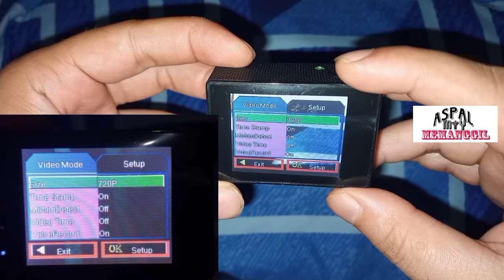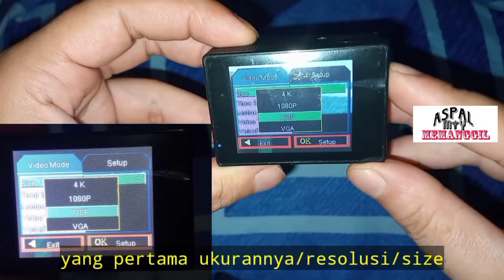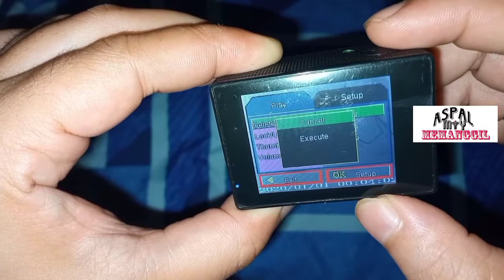Cara Set Up Kamera Kogan 2021 1080p Ultra Hd Non-WiFi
Setting Kamera Kogan

Setelah anda mengetahui memory apa yang baik buat kamera kogan ini, anda juga diwajibkan mengetahui cara setting-nya. Kenapa? karena bisa menentukan kualitas video, cek video ataupun menghapusnya.

Dengan harga yang semurah ini, kamera kogan bisa membuat moment anda menjadi lebih seru. jika anda baru saja membeli kamera yang Murmer ini dan tidak bisa set up/ setting-nya boleh anda ikuti video ini.

Tips set up Kamera Kogan Non WiFi

1. Tekan dan tahan tombol untuk menghidupkan kamera
2. Tekan dan tahan tombol "OK" (terdiri dari 2 set up)
a. Video Mode
 - SIZE: tekan tombol "OK" lalu tekan tombol "Arah" atas bawah

- Time Stamp: tekan tombol "OK" lalu tekan tombol "Arah" atas bawah

- Motion Detect: tekan tombol "OK" lalu tekan tombol "Arah" atas bawah

- Video Time: tekan tombol "OK" lalu tekan tombol "Arah" atas bawah

- Video Record: tekan tombol "OK" lalu tekan tombol "Arah" atas bawah

b. Set Up (caranya sama seperti diatas)
- Format
- Language
- Auto Off
- Sys. Reset
- Light Freq
- Date Input
- uSB
- Version

3. Tekan tombol mode On Off sekali (foto), tekan sekali lagi (recording), dan tekan sekali lagi terdapat pilihan video yang sudah terekam. Anda bisa pilih dan cek video tersebut.

4. Jika anda sudah menemukan video yang akan dihapus, boleh tekan dan tahan tombol OK lalu pilih delete

terimakasih, masih belajar merangkai kata, dan bingung saya juga dengan tulisan ini :) mohon maaf dan pengertiannya ;)

cara setting kamera kogan 4k non WiFi, kogan 4k ultra hd, kogan, kamera kogan 4k wifi, kogan 4k ultra hd WiFi,
cara menggunakan kamera kogan 4k ultra hd, hd 1080p, kamera Kogan, kamera kogan 4k